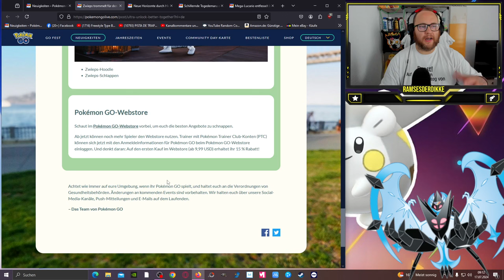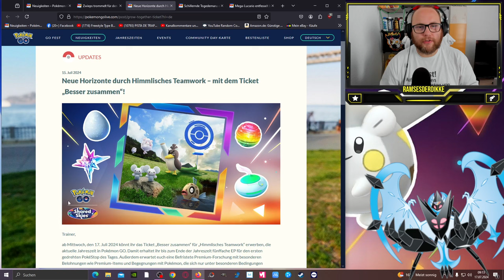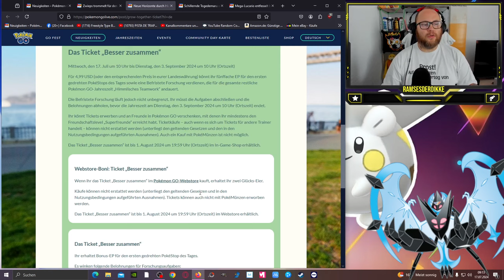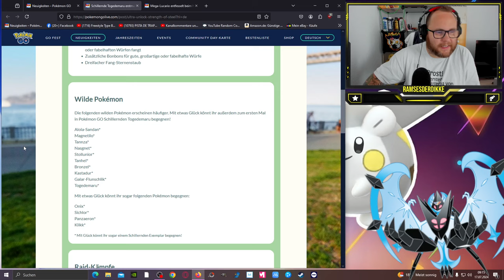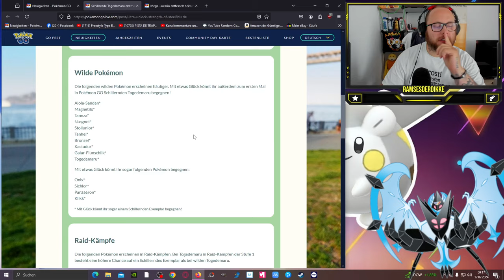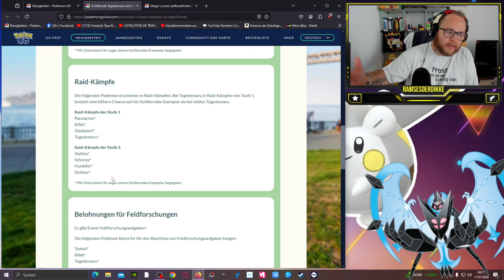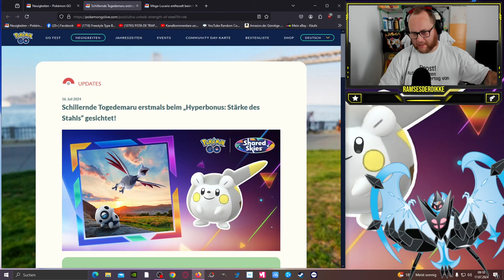3fach Staub & Eier aus Stahl im HYPERBONUS Teil 2 !!! | Pokémon GO Deutsch # 3050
GUMMA !!!